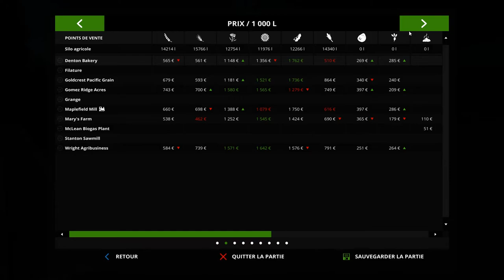[FR-PC-HD] Farming Simulator 17 - Angel à la Ferme #3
On se retrouve sur une nouvelle petite aventure sur FS17!